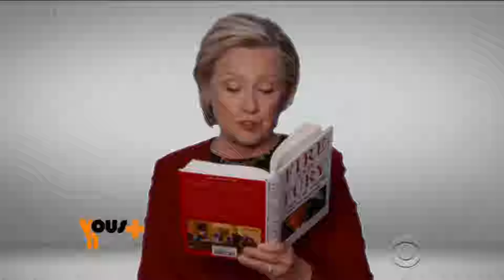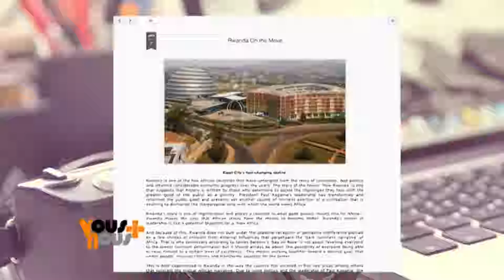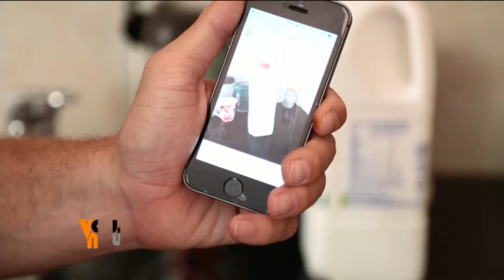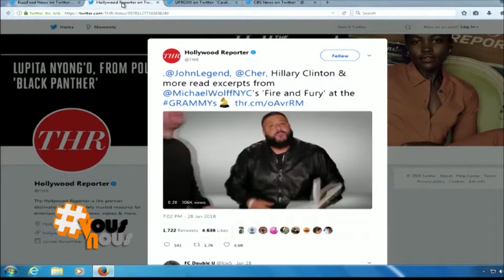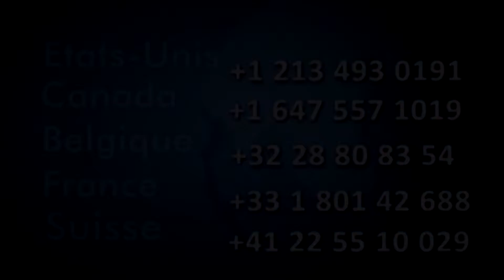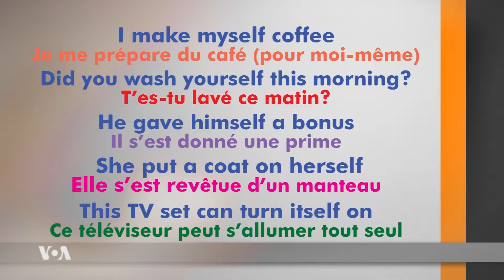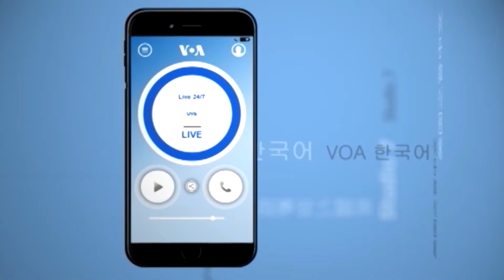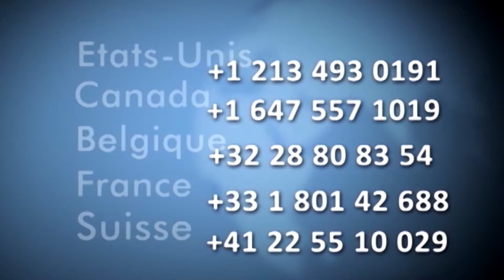VN130 Jan 30 2018 High Bitrate